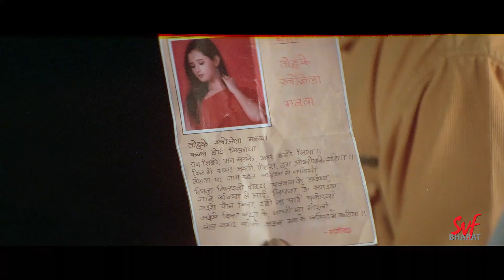पाप का अंत, प्रायश्चित से होगा | Jeet | Priyanka | Pyar Jab Kehu Se Hoi Jala | SVF Bharat